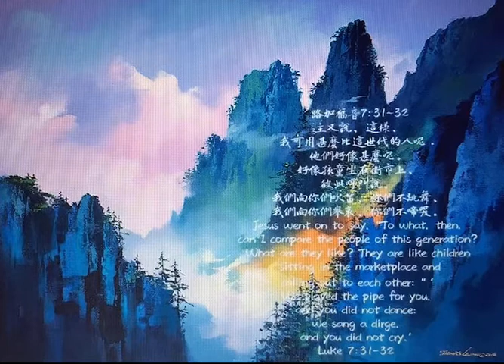路加福音25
主又說、這樣、我可用甚麼比這世代的人呢．他們好像甚麼呢。好像孩童坐在街市上、彼此呼叫說、我們向你們吹笛、你們不跳舞、我們向你們舉哀、你們不啼哭。

「吹笛」有如在婚禮中所行的；「舉哀」指在喪禮中所行的。主耶穌用孩童們常在街道上玩的「結婚遊戲」和「出殯遊戲」做為比喻，來形容當時的民眾：對人、對神、對救恩沒有反應。本來「結婚遊戲」應是很高興的場面，但他們不與人共歡樂；當「出殯遊戲」該悲哀的場景，而他們也不與人同哭泣。那時代的人似乎成了冷漠、麻木不仁、沒有反應的一群人。

耶穌在世時，常常責備的就是當時的法利賽人和文士，他們是律法主義者，常常指責別人，卻看不見自己的問題。耶穌也提到他們：「…因為他們能說不能行。 他們把難擔的重擔捆起來，擱在人的肩上，但自己一個指頭也不肯動。 」（太23:4-5）西方諺語說「行動比語言更有說服力」，也就是指行動勝於空談，用在中國諺語裡也引申出「身教過於言教」﹑「坐而言，不如起而行」的意思。今天，這個世代太多這樣的人，教會不需要多增加這樣的人了！

法利賽人和文士，之所以不去領受施洗約翰的洗禮和對耶穌的話麻木不仁，深一層的原因乃是「驕傲」。「驕傲」使得我們看見別人眼中有刺，卻看不見自己眼中有樑木。「驕傲」也使得我們自以為義，常常定罪別人，卻不會自省認罪。但願我們學習像那些罪人和稅吏一般，有著一顆單純謙卑的心，渴慕聽到主的話，並且願意相信並順服，照著主的話去實行出來！